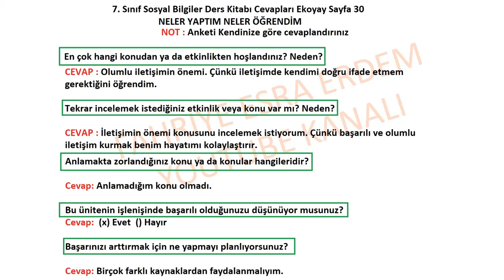7. Sınıf Sosyal Bilgiler Ders Kitabı Cevapları Ekoyay Sayfa 30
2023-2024 Ekoyay 7. Sınıf Sosyal Bilgiler Ders Kitabı Cevapları Sayfa 30,
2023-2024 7. Sınıf Sosyal Bilgiler Ders Kitabı Cevapları Ekoyay Sayfa 30,
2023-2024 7. Sınıf Sosyal Bilgiler Ders Kitabı Ekoyay Cevapları ,
Ekoyay sosyal bilgiler kitabı cevapları,
7. Sınıf Sosyal Bilgiler Ders Kitabı Cevapları Ekoyay cevapları 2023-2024,
Ekoyay YAYINLARI,
1. ünite cevapları,
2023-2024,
Ekoyay yayınları kitabı cevapları,
Sosyal bilgiler ders kitabı cevapları 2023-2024,